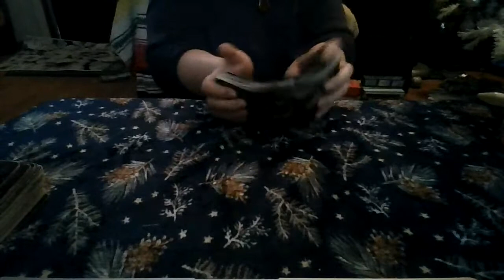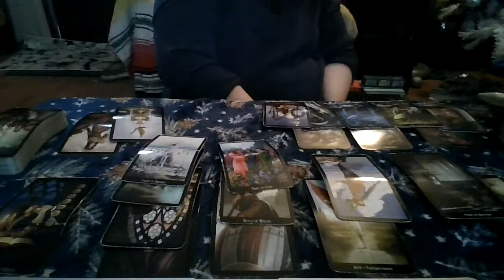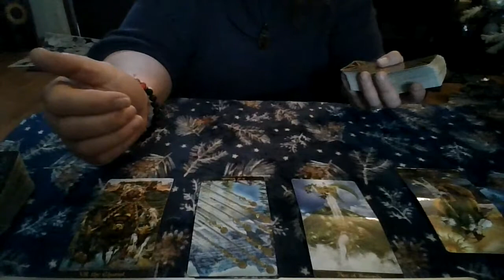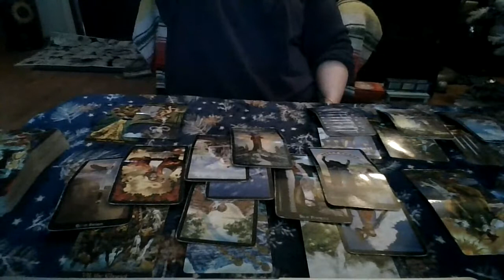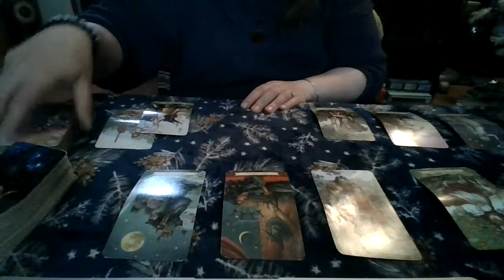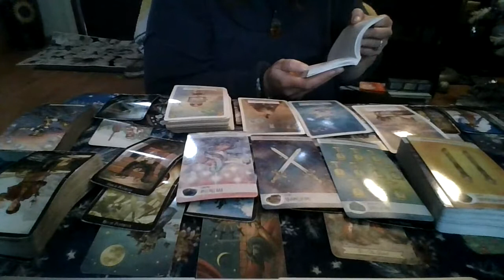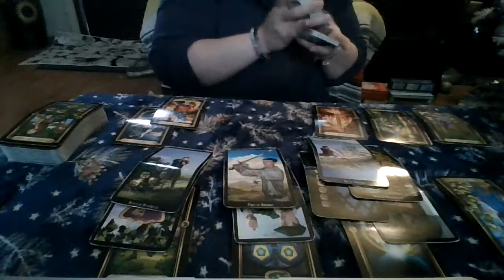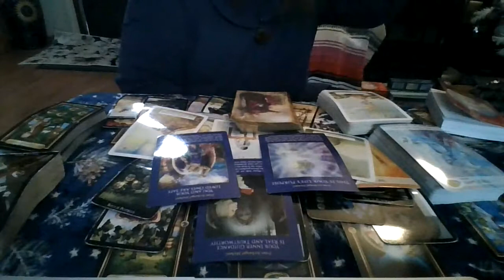Weekly Top and Bottom of the Deck Dec.11-18, 2021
Fire (Aries Leo Sagittarius) 00:55
Earth (Taurus Virgo Capricorn) 16:13
Air (Aquarius Gemini Libra) 33:03
Water (Cancer Pisces Scorpio) 46:21